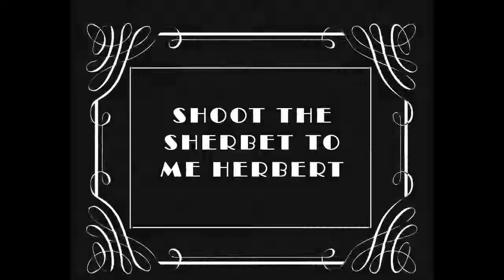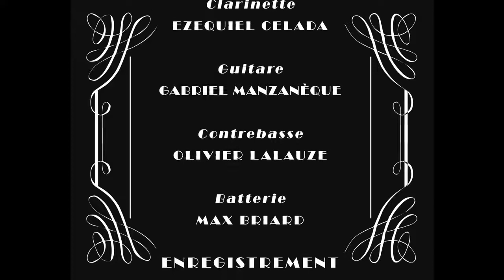The Shoeshiners Band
Le sextet vous projette dans les glorieuses années 30-40, celles du Savoy et des ballrooms new-yorkais. La musique c’est du swing, furieusement empreinte de la culture des big bands, avec, en plus, quelques accents New Orléans. Dynamique et enjoué, cet orchestre ne peut vous donner qu’une envie : vous lever de vos sièges !

​Alice Martinez: chant
Ezequiel Celada: saxophones et clarinette
Sylvain Avazeri: trompette et trombone
Gabriel Manzanèque: guitare et banjo
Olivier Lalauze: contrebasse
Max Briard: batterie